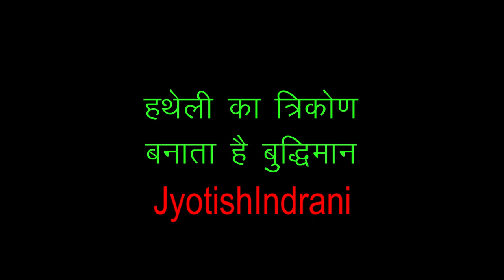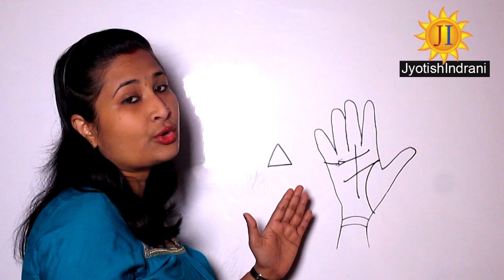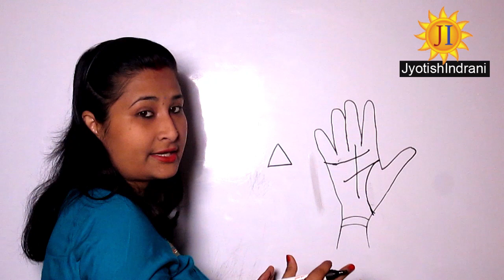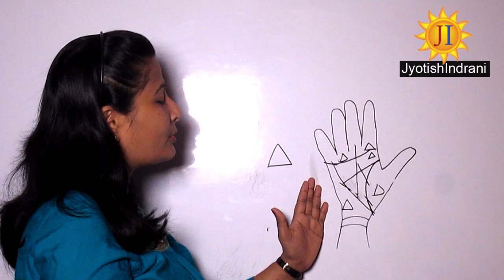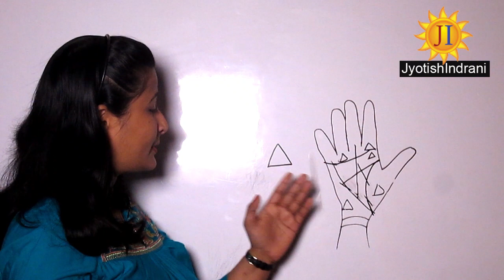हथेली में त्रिकोण का महत्त्व Importance of Triangle in your palm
हथेली पर वर्ग का निशान बनाता है रक्षा कवच Square in your hand creates Raksha Kavach

हाथ की रेखा से जानें विदेश यात्रा का योग Haath ki rekha se jaane videsh yatra ka yog